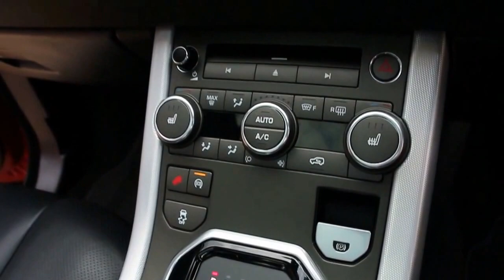Range Rover Evoque SD4 Dynamic 2.2 Automatic in Firenze Red with Full Ebony Black Leather interior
Range Rover Evoque SD4 Dynamic 2.2 Automatic registered April 2014 finished in Firenze Red with Full Ebony Black Leather interior